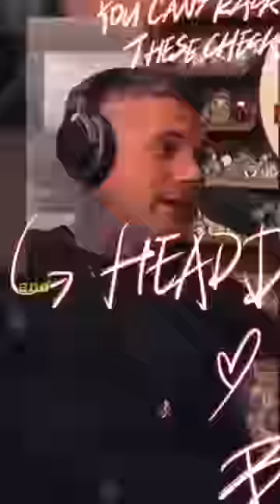How To Join The French Foreign Legion: Navy SEAL Taylor Cavanaugh Tells All⚔️